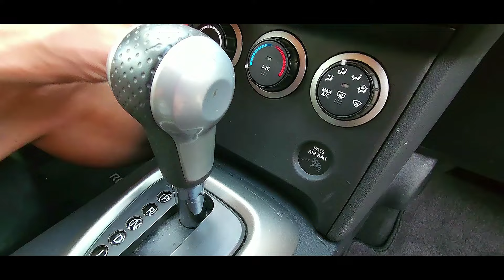#179 Цены На Парикмахерские Услуги/Элеонора - На Танцы/Купили Машину Для Сони/Влог США/МЫ В АМЕРИКЕ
Ссылка на YouTube канал Софии

Ссылка на группу в 👀Телеграм:
МЫ В АМЕРИКЕ